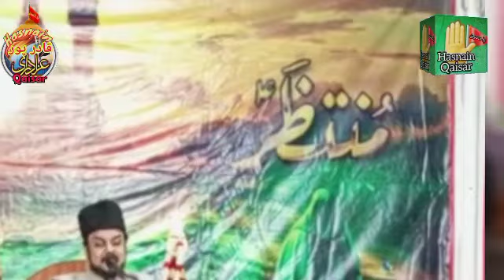Dr.Allama Majid Raza Abdi| Noor| Hasnain Qaisar